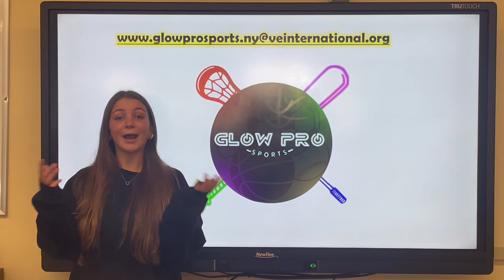Glow Pro Sports - Top 10 - 2023 National Elevator Pitch Competition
Glow Pro Sports
W TRESPER CLARKE HIGH SCHOOL, NY
Top 10
5 Stars

Virtual Enterprises International (VE) is a national nonprofit that transforms students through authentic business experiences which prepare them for fulfilling, financially secure futures. Since VE's inception in 1996, it has served more than 200,000 high school and middle school students, including many from under-resourced communities.

VE provides a solution for schools to offer all students meaningful skills-based career experiences. Through our hands-on, task-based curricula, aligned to the VE Career Readiness Framework, students test drive potential careers and develop in-demand skills and competencies that post-secondary institutions and employers are seeking. By managing the day-to-day operations of a company, students not only develop business skills and an entrepreneurial mindset, they also identify career pathways that align with their interests, talents, and aspirations.

We annually support 20,000+ students across the U.S. each year and are part of a global network spanning 40+ countries and 7,000+ student-run businesses.